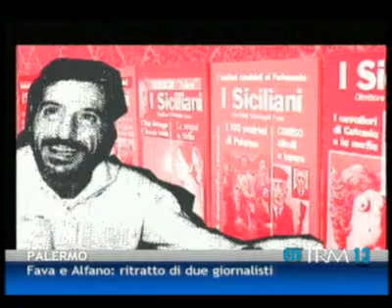05/01/13 - Fava e Alfano: ritratto di due giornalisti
05/01/13 - Fava e Alfano: ritratto di due giornalisti